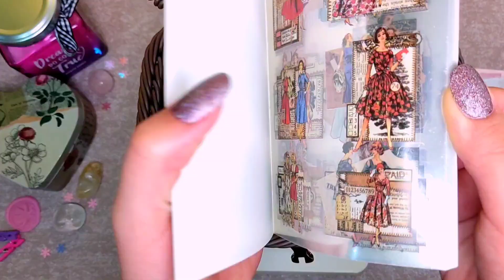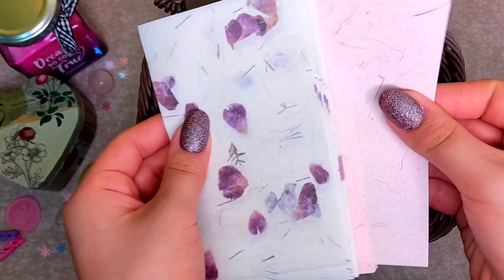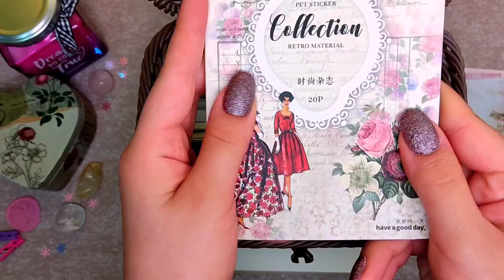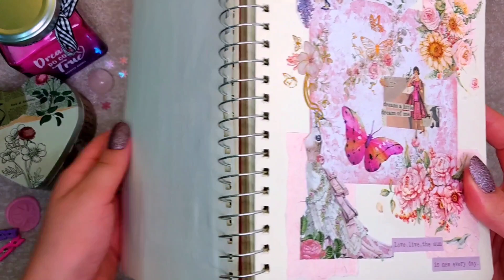"Pretty in Pink: Scrapbooking ASMR for Gorgeous Journal Page Design"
In this video, we dive into the enchanting world of scrapbooking ASMR with a delightful pink theme. Join us as we guide you through the process of designing a stunning journal page filled with whimsical elements and soothing sounds.
Whether you're a seasoned scrapbooker or just starting out, this video is packed with inspiration and techniques to elevate your journaling game. From delicate pink paper patterns to charming embellishments, we'll show you how to create a dreamy aesthetic that will make your heart skip a beat.
Immerse yourself in the ASMR experience as you witness the gentle sounds of paper tearing, glue spreading, and decorative elements being carefully placed. Let the soothing sounds and visual beauty transport you to a state of calm and creativity.
So grab your favorite pink supplies, relax, and let's embark on this artistic journey together. Get ready to discover new ideas, gain inspiration, and create a journal page that truly reflects your unique style.